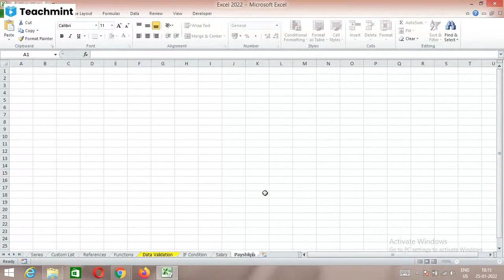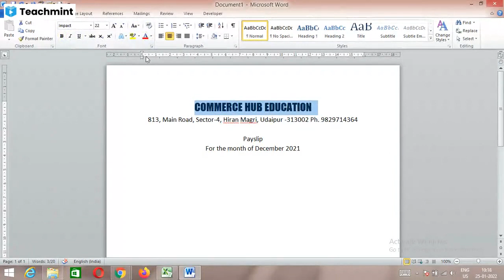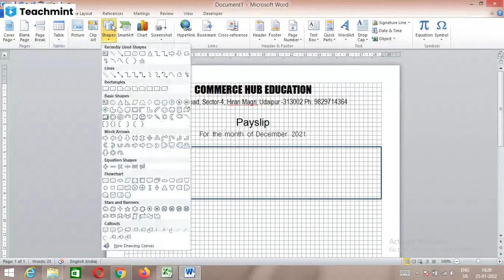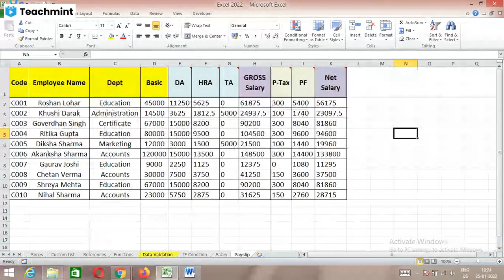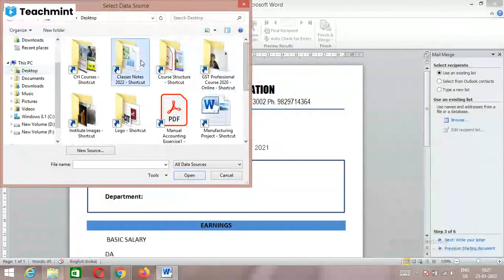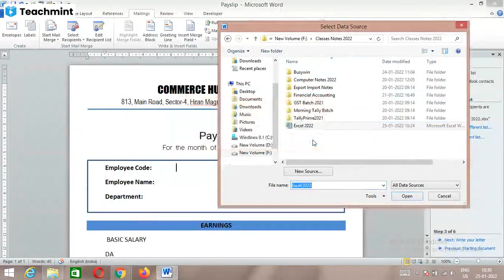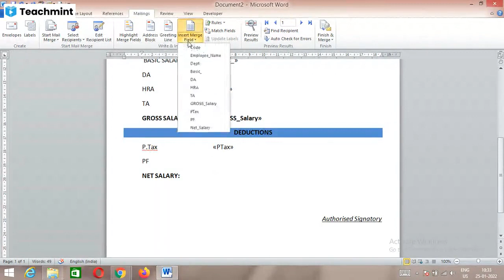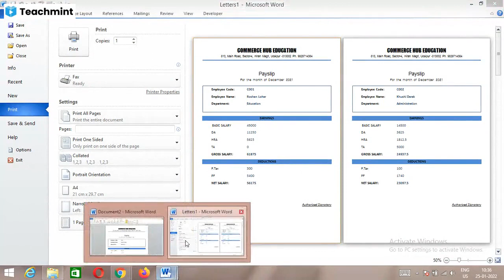Learn how to create Payslip in Word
Please find my classroom details below :
Classroom Name: Computer Batch 2022
Subject: Computer
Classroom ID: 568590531